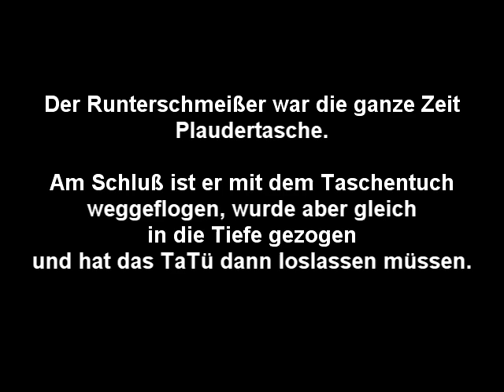das Taschentuch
Camera: Canon IXUS 80 IS